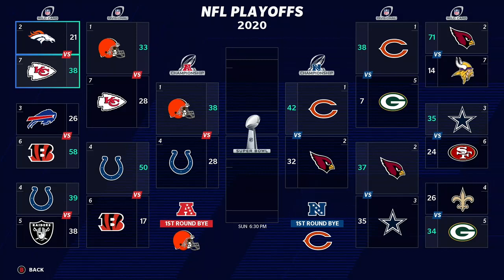Crazy AFC Championship game (Madden 21)